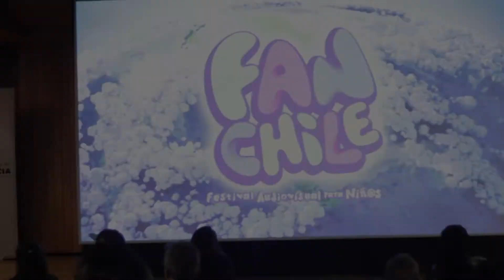Resumen FANCHILE 2017